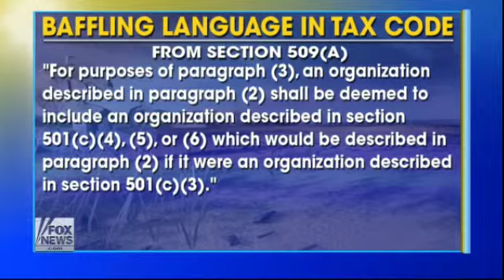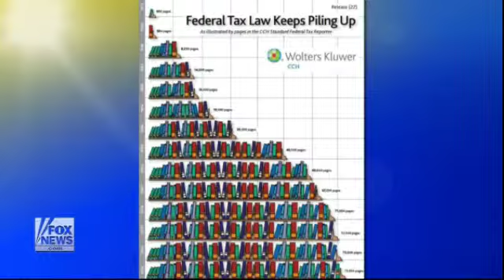Crunching the Numbers on the Growing US Tax Code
Deroy Murdock Discusses the Complicated Tax Code on Fox and Friends  - 4/13/2013.